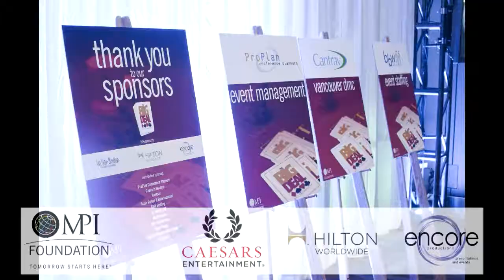MPI Foundation Events - WEC 2011